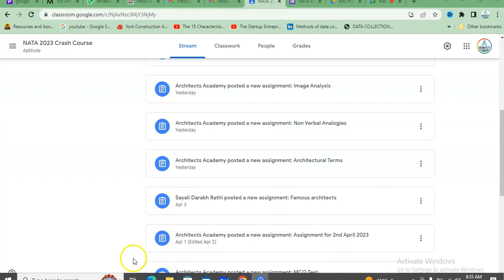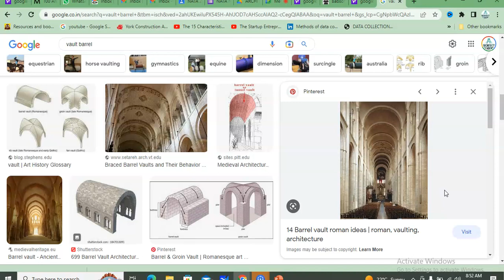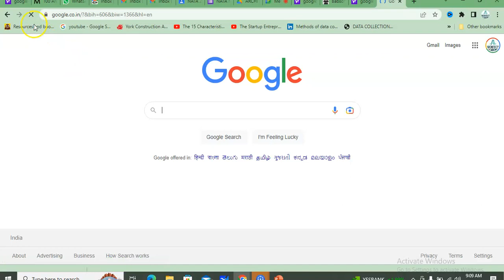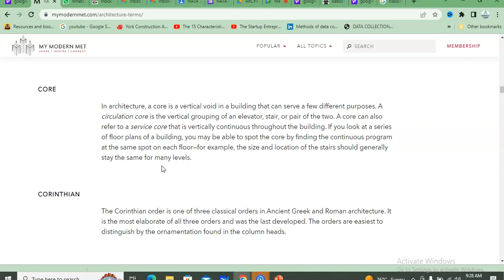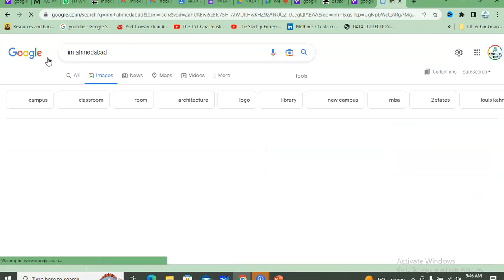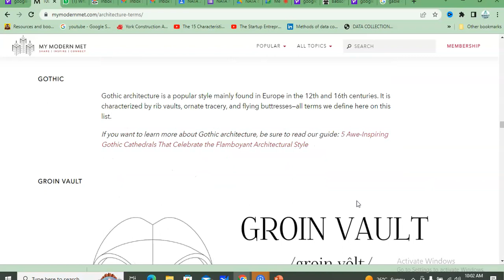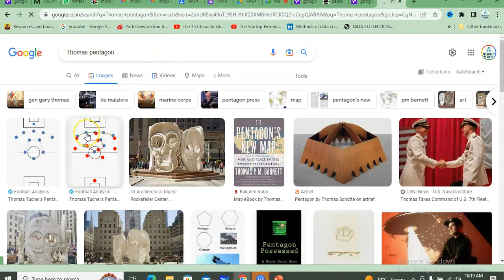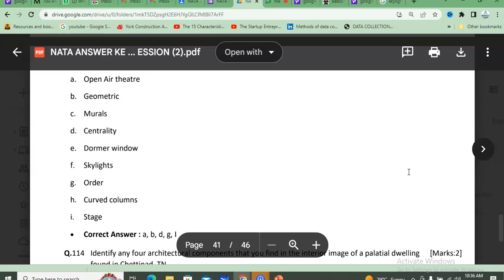NATA Class 5/4/2023